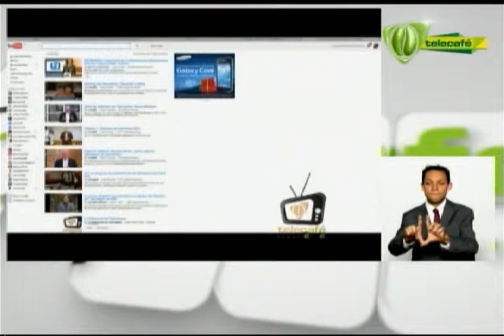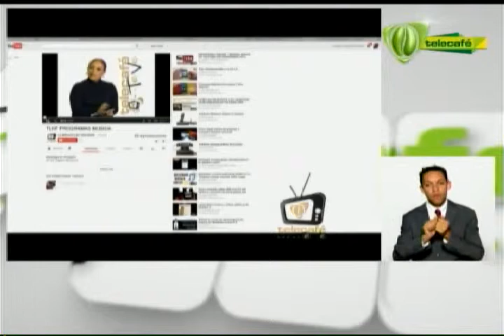Telecafé Teve 28 de junio 2014 Telecafé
Programa completo de Telecafé Teve, que se emitió por tu canal Telecafé el 28 de junio de 2014.